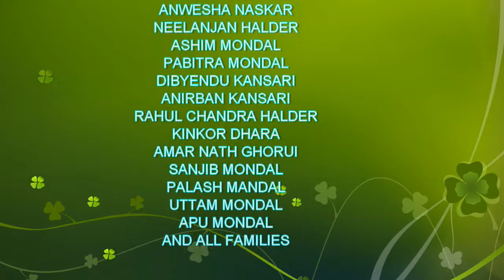Saraswati puja - 2018 (INTERNET GROUP)